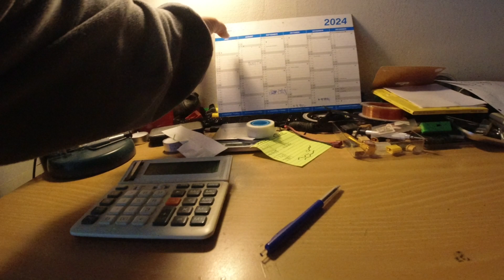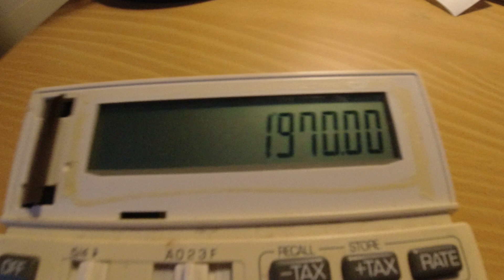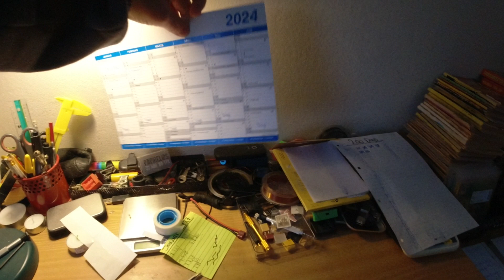MongoTV_5806 - John Venter På Bedre Tider - Del 1023 - Dag 1149 af 1.000 Dage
DEL 1023 - Godmorgen, og god TORSDAG. Så vente og vente og vente, og vente på ingenting, imens mit liv det går helt ? Det er ikke noget rart liv. Men jeg bliver nød til at vente hver måned, på at min førtidspension den kommer igen, og mine YouTube penge, så jeg igen har penge til, at betale 1 måned husleje, regninger, og afdrag online lån og gæld. Mange millioner af mennesker, har nok desværre et liv som mit, med at sidde og vente og vente, på bedre tider, som måske aldrig kommer ? Men jeg har altså brug for penge, til at leve mit liv, eller hvis jeg skal ud og shoppe, eller rejse. Det koster penge. Eller man skal i byen og drikke og spise, det koster penge også, eller tage en taxi.